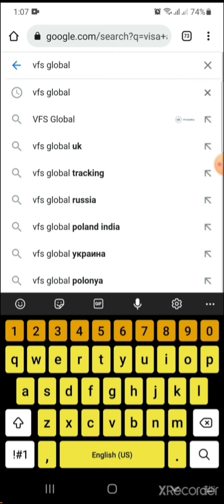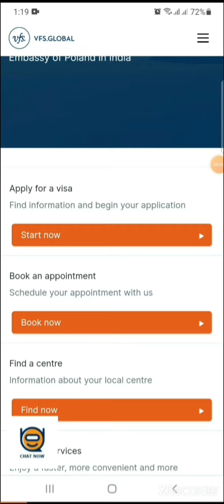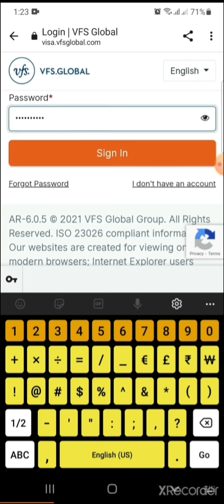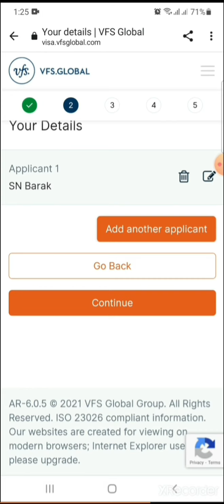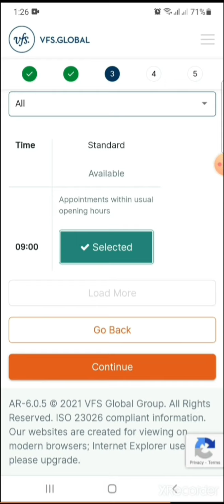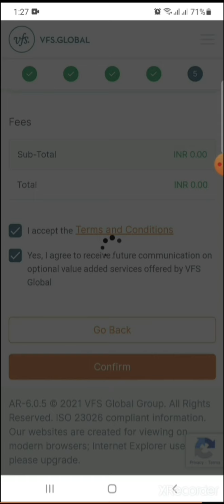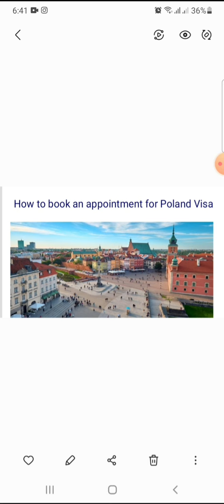How to book an appointment at VFS Global for Visa Application